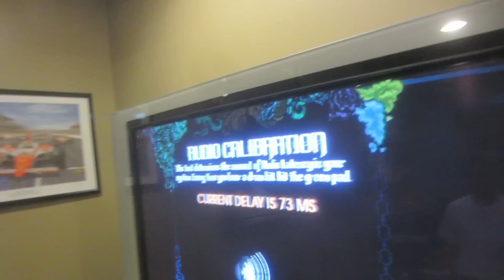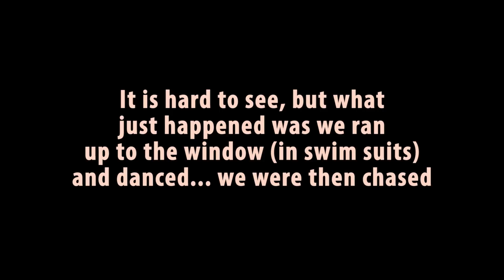SEXY NEW BAND!! (12.31.13 - Day 610)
Aren't those high notes perfect!!??